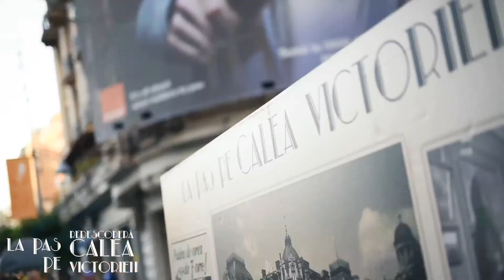La pas pe Calea Victoriei - 2 septembrie 2017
Așa a arătat prima zi de sărbătoare, pe Calea Victoriei! Vă așteptăm și astăzi, până la ora 21:00, să ne bucurăm împreună de atmosfera Bucureștiului interbelic!